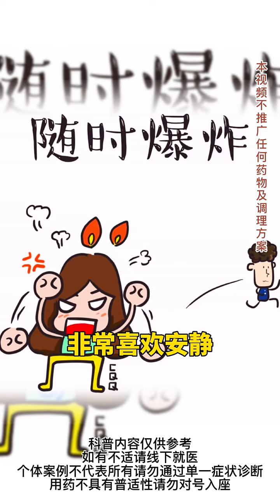心脏不好的人，起床四大表现，中老年朋友要重视！